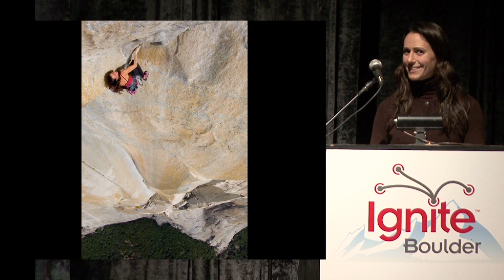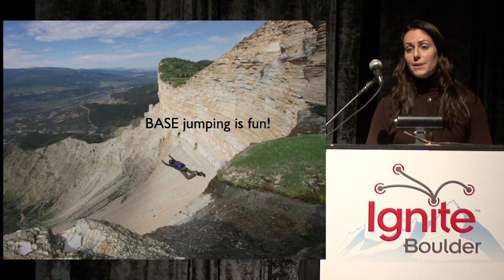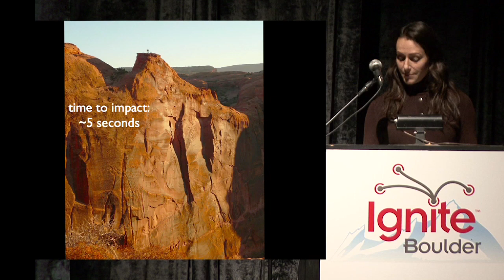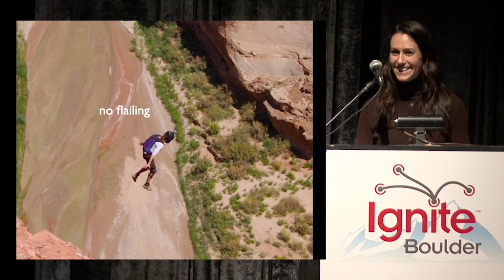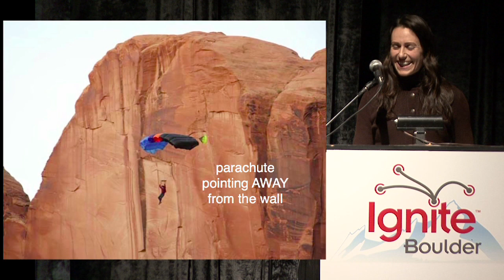Steph Davis- How to jump off a cliff